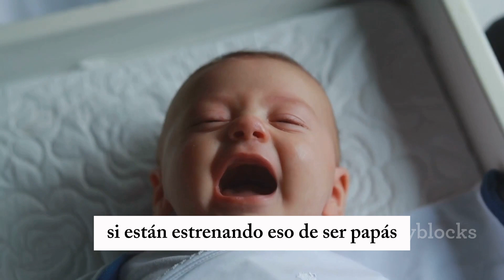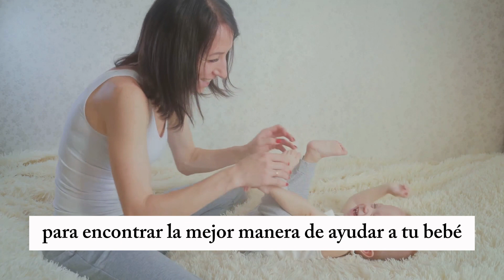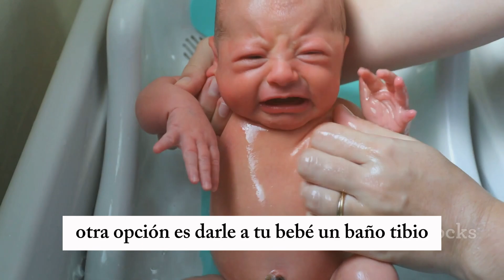Cómo Aliviar los Gases y Cólicos en Bebés: Consejos Prácticos 👶💨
¿Tu bebé sufre de gases y cólicos? Es un problema común en los primeros meses, pero hay formas de ayudar a tu pequeño a sentirse mejor.

En este video, te ofrecemos consejos prácticos para aliviar los gases y cólicos en bebés de forma efectiva.

Aprende sobre los mejores métodos para reducir las molestias, desde masajes suaves y posiciones adecuadas, hasta cambios en la alimentación y técnicas de eructo.

Descubre cómo identificar las señales de cólicos y qué hacer para calmar a tu bebé durante esos momentos difíciles.

¡No dejes que los gases y cólicos arruinen esos primeros meses tan especiales!